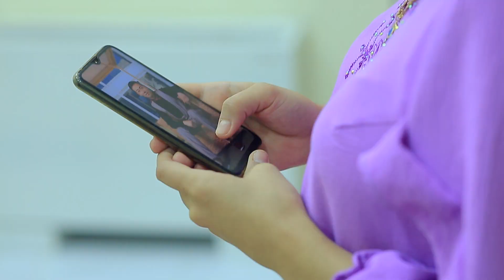Türkmen prikol 😂 Arslan Crazy Azat dönmezow Bahana vine 😂